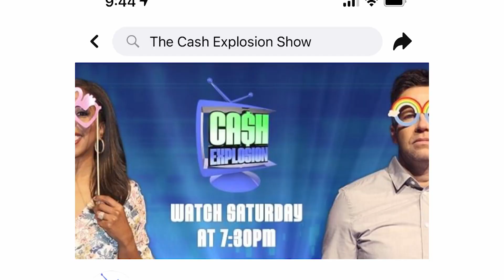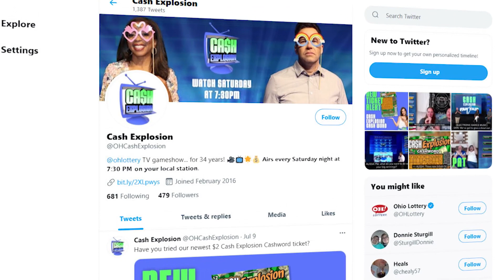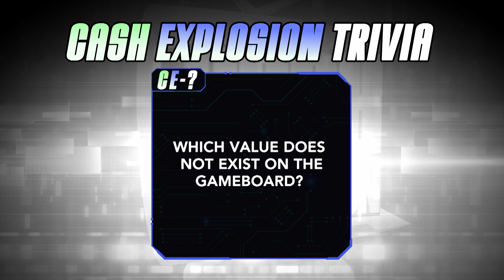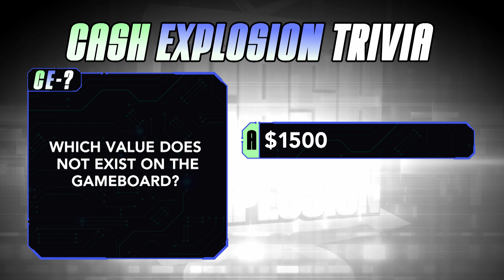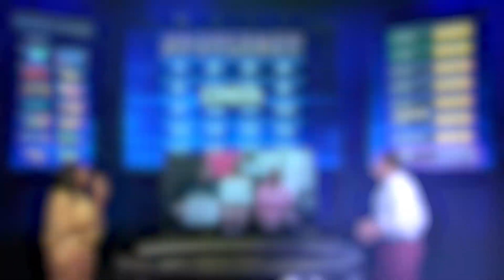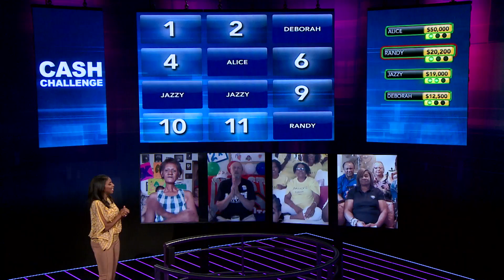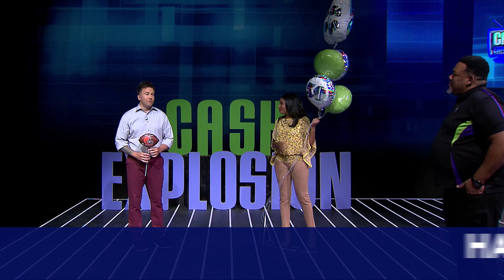Cash Explosion July 24, 2021